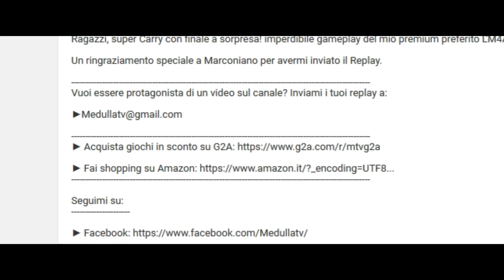| World of Tanks | M4A1 Revalorisé | Hard Carry & Baguette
Ragazzi, super Carry con finale a sorpresa! Imperdibile gameplay del mio premium preferito L'M4A1 Revalorisé

Un ringraziamento speciale a Marconiano per avermi inviato il Replay

vuoi essere protagonista di un video sul canale? Inviami i tuoi replay a:

Per altri video come questi :D